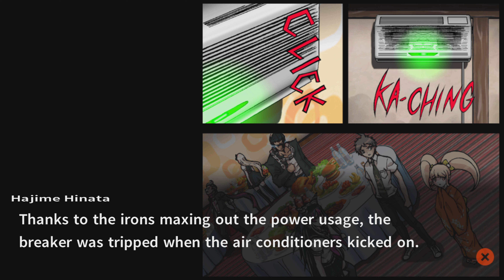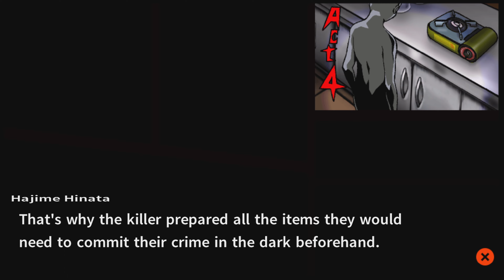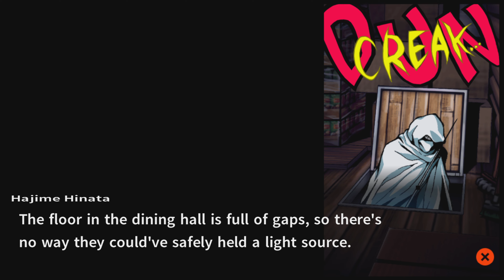Der Vorhang fällt !!! | Danganronpa 2: Goodbye Despair #20